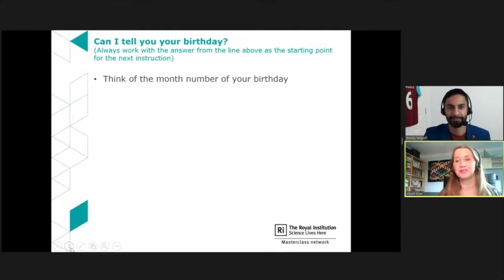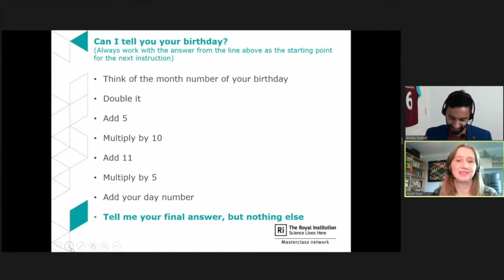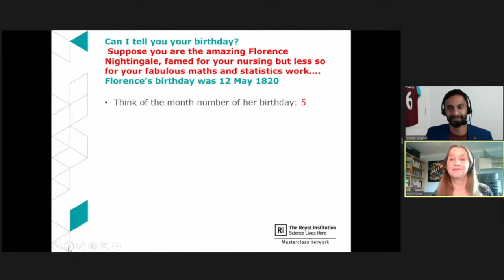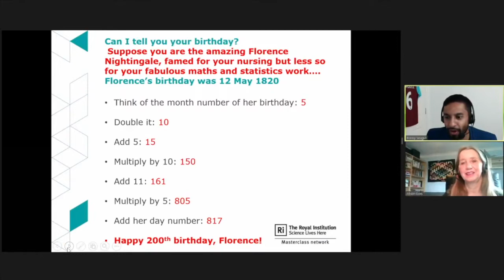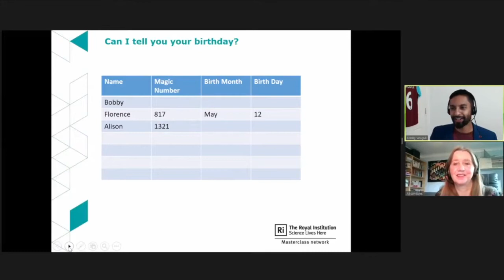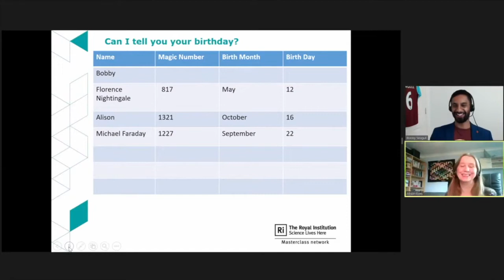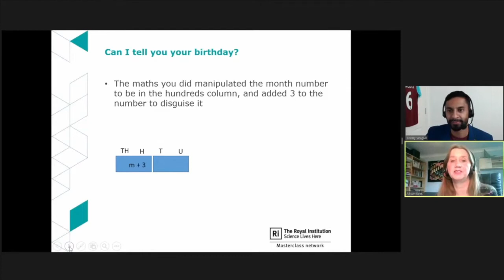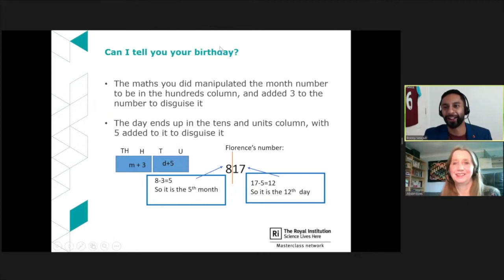24 Hour Maths Magic Show - Alison Eves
This clip was part of the 24-hour long online YouTube mathematical magic show we ran in October 2020. Each half-hour we had a different special guest sharing a mathematical magic trick of some kind, and across the day there were a total of 48 tricks for you to watch and puzzle over.

If you'd like to support the charities, you should still be able to donate at this